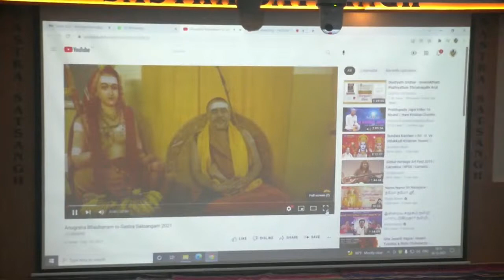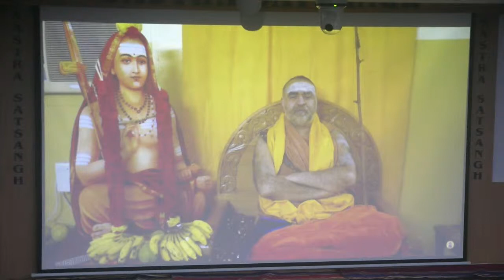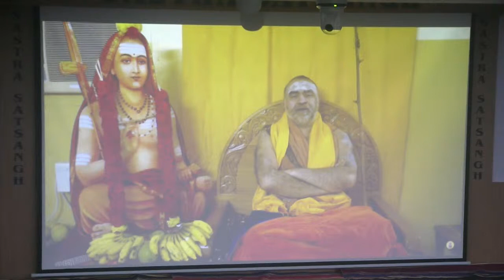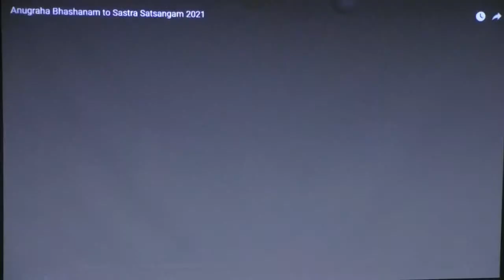Shri Kasim & Shri Babu - Nadhaswaram - 16/12/2021